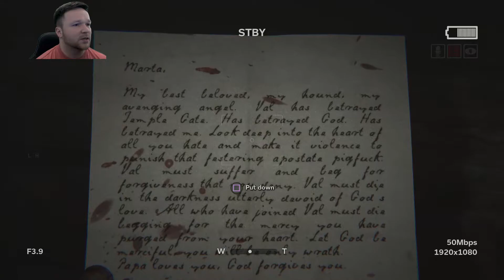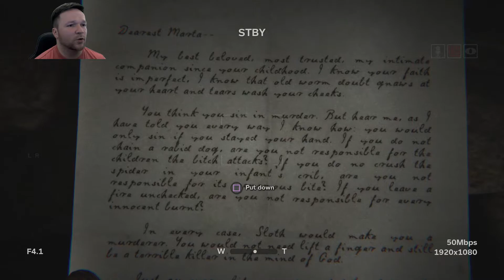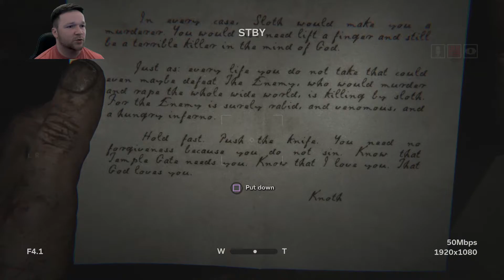Da Green Screen!!| Outlast 2 | Episode 7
All the things I hate in 1 horrible episode. Marta. school...and literally no idea how I am getting out of this mess alive!!!?!?!